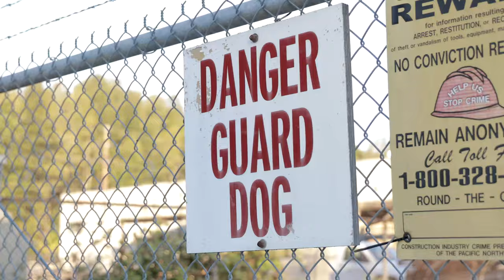Srt8OnAir | Bagged Charger Super Bee [4K]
We had to shoot this video on two different days because the weather was horrible on the first day 😂. I tried to add a lot more effects to this video make it more interesting and I'm happy with how it turned out!